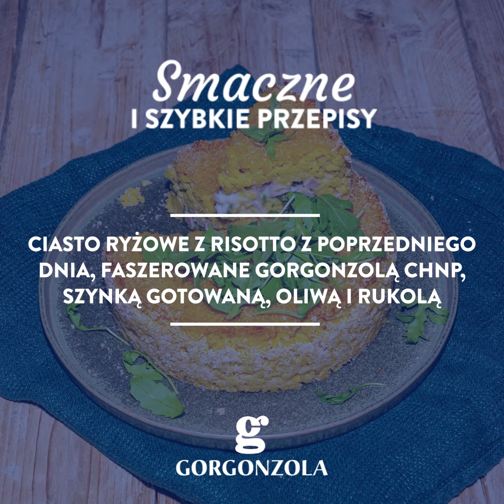Ciasto Ryżowe Z Risotto Z Poprzedniego Dnia, Faszerowane Gorgonzolą ChNP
Ciasto Ryżowe Z Risotto Z Poprzedniego Dnia, Faszerowane Gorgonzolą ChNP, Szynką Gotowaną, Oliwą I Rukolą

SKŁADNIKI
400 g sera gorgonzola ChNP
1 kg risotto z poprzedniego dnia
200 g gotowanej szynki pokrojonej w kostkę
oliwki Taggiasche
rukola
oliwa z oliwek
pieprz
masło
bułka tarta

Posmarować masłem formę o średnicy 22 cm i oprószyć bułką tartą, przykrywając całą powierzchnię. Przełożyć 2/3 risotto na dno i dokładnie docisnąć je do brzegów.
Nafaszerować wnętrze ciasta rukolą, szynką gotowaną pokrojoną w kostkę, oliwkami oraz serem gorgonzola ChNP. Doprawić solą, pieprzem i nitką oliwy.
Przykryć ciasto warstwą ryżu i dokładnie docisnąć grzbietem łyżki. Dodać odrobinę masła, oprószyć bułką tartą i pieprzem. Piec przez 20 minut w piekarniku nagrzanym do temp. 200° . Podawać po ostudzeniu.